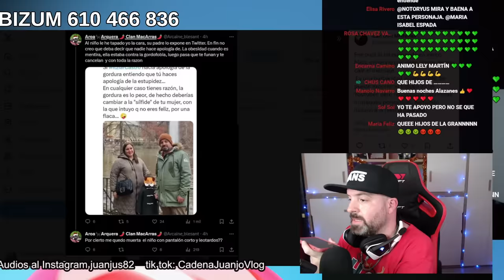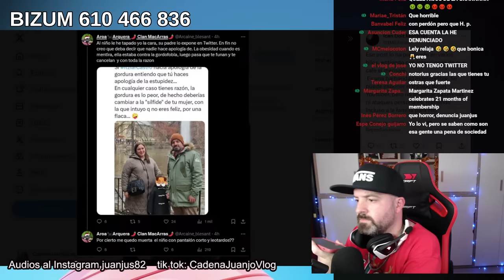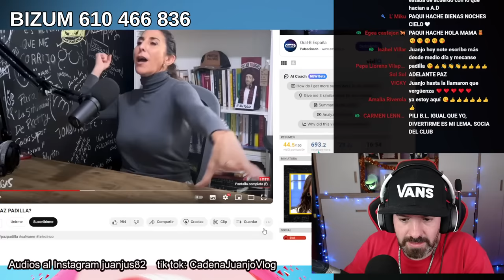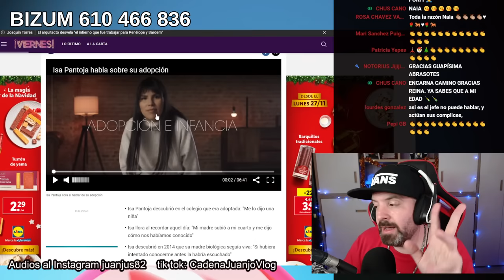NOCHE MUY MOVIDITA Y DE LAS DE RECORDAR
Angel Cristo habla de Barbara Rey y el REY Juan Carlos I y Rocío Carrasco y Fidel Albiac son de nuevo protagonistas .
Directo JuanjoVlog / El Juanjus